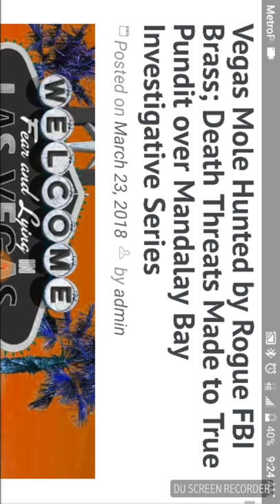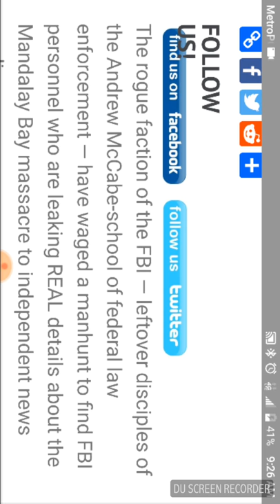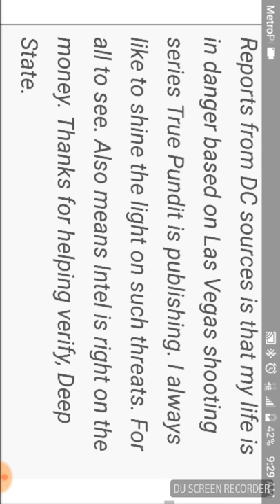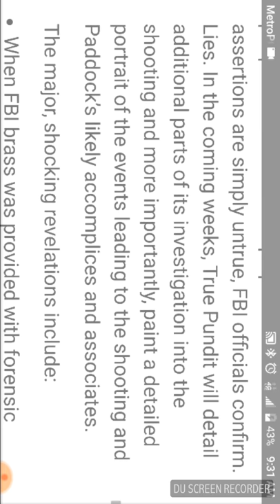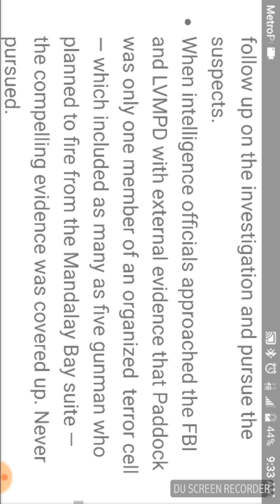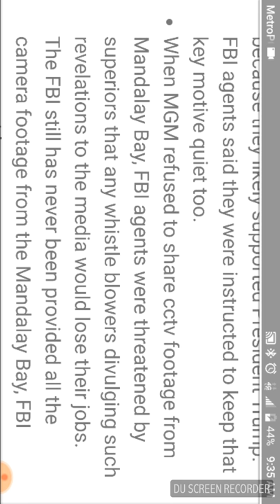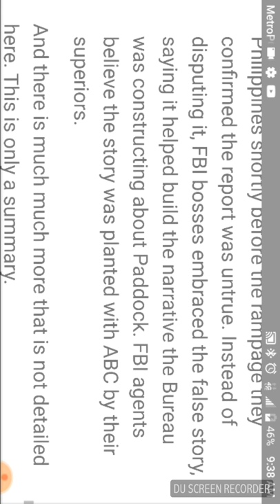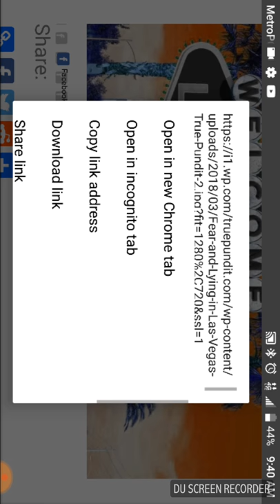Las Vegas Massacre was reported as a lie! |True pundit reports the FBI COVERUP (Part 2)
Sorry my phone sucks. Orientation didn't register and it's sideways sorry.